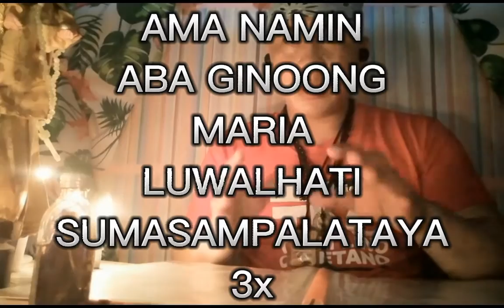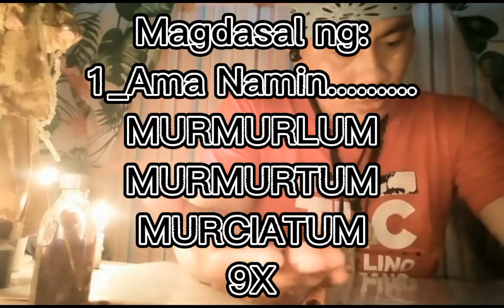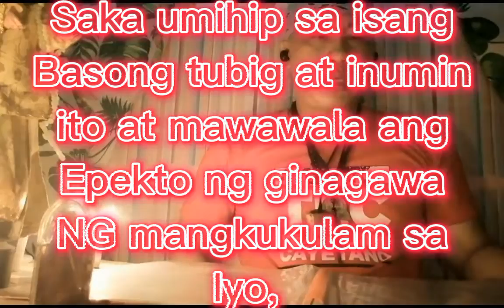ORASYON : COMBATE SA MGA MANGKUKULAM,,PANOURIN NINYO,,,,